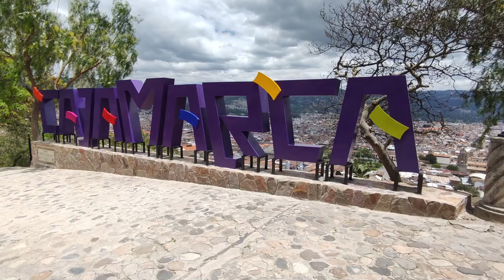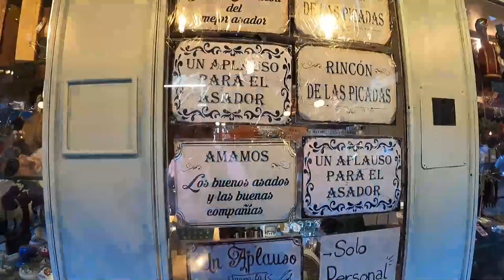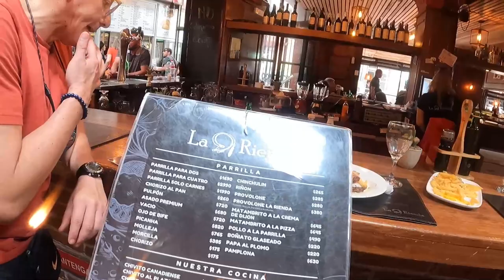COMO COMER LA MEJOR PARRILLA URUGUAYA EN EL MERCADO DEL PUERTO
Hola amigxs, esta semana les traigo un nuevo vídeo en el segundo de la temporada de URUGUAY y en este les muestro una de las mejores parrillas que he comido, en el mercado del puerto la podremos encontrar y además la rambla de esta parte de montevideo.